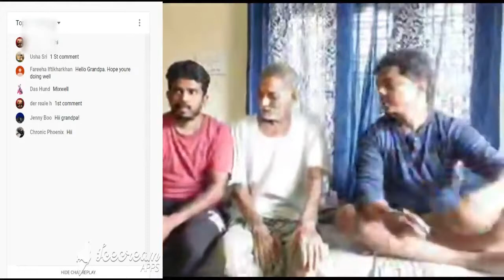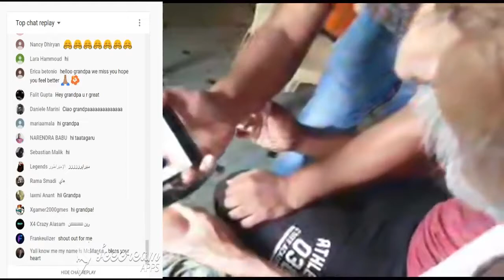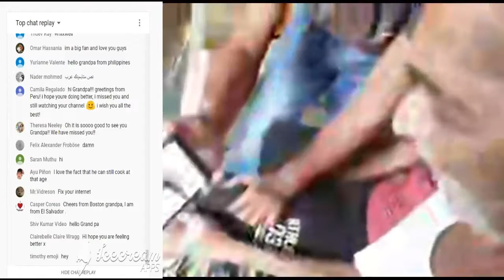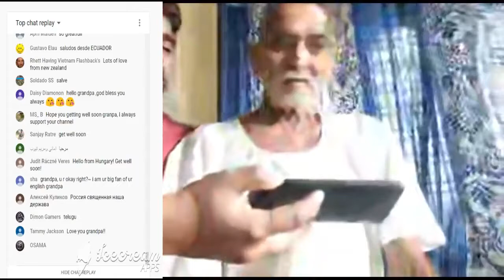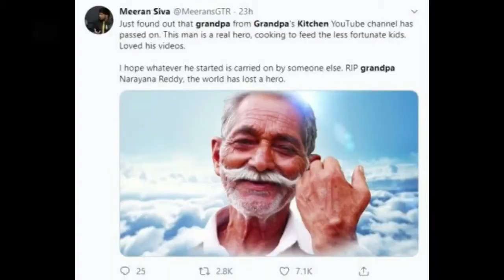RIP Grandpa Final Journey Grandpa Kitchen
we miss him cooking
lovely man